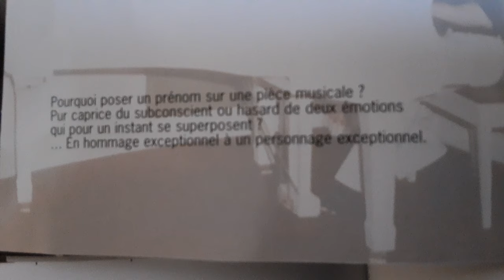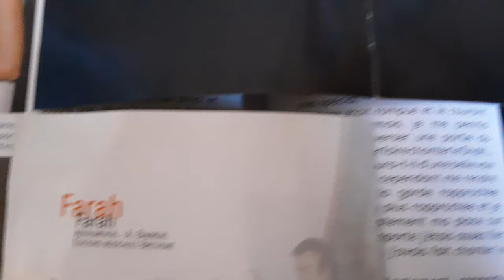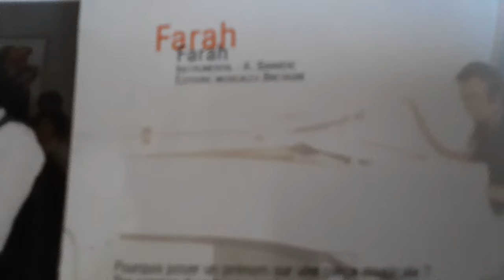Alain Barrière, Farah.....